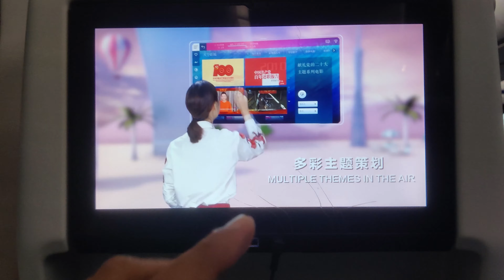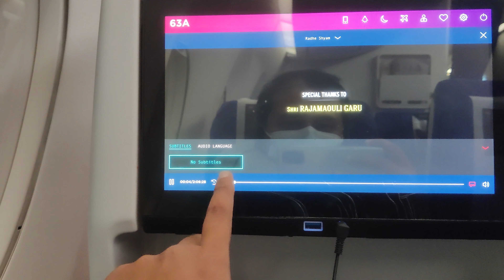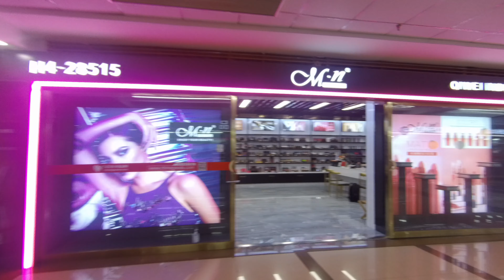জীবনে প্রথম বার চায়না ভ্রমণ | First Time China Travel Blog | Dhaka to China by AIR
গুয়াংঝুতে আমার অভিজ্ঞতা

গুয়াংঝু চীনের তৃতীয় বৃহত্তম শহর এবং এটি একটি ব্যস্ত বাণিজ্যিক কেন্দ্র। আমি এখানে বেশ কিছু দিন কাটাই এবং শহরের ঐতিহাসিক স্থান, আধুনিক স্থাপত্য এবং স্থানীয় খাবার উপভোগ করি।

ঢাকা থেকে চীনে বিমান ভ্রমণ

ঢাকা থেকে চীনে সরাসরি বিমান যাত্রা বেশ সহজলভ্য। আমি বিমান বাংলাদেশ এয়ারলাইন্সের মাধ্যমে ঢাকা থেকে গুয়াংঝুতে যাত্রা শুরু করি। ফ্লাইটের সময় ছিল প্রায় 3 ঘন্টা 40 মিনিট।

This travel blog documents your first journey to China, flying directly from Dhaka. Experience the vibrant commerce of Guangzhou and uncover incredible deals at Yiwu, the world's largest wholesale market.

Balance Business & Pleasure:

Guangzhou: Explore trade opportunities at the Canton Fair and immerse yourself in Cantonese culture.
This video is perfect for:

First-time travelers to China flying from Dhaka
Business professionals seeking opportunities in Guangzhou and Yiwu
Anyone interested in a combined business and travel experience in China